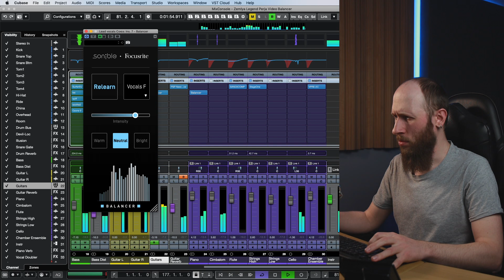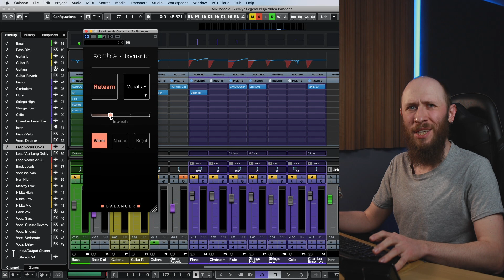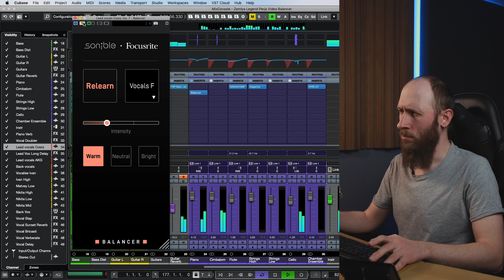Sonible | Focusrite Balancer: умный балансировщик частот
Компания Sonible вместе с Focusrite выпустила бесплатный (до 13 апреля 2020 года) плагин Balancer, который благодаря искусственному интеллекту и трем режимам работы - Warm, Neutral и Bright - способен в считанные секунды улучшить звучание любых аудиозаписей. По крайней мере так говорит нам реклама. Как же обстоит ситуация в реальности? Смотрите в видео.